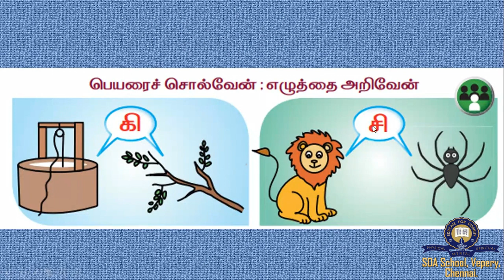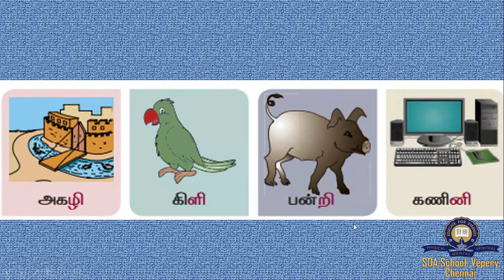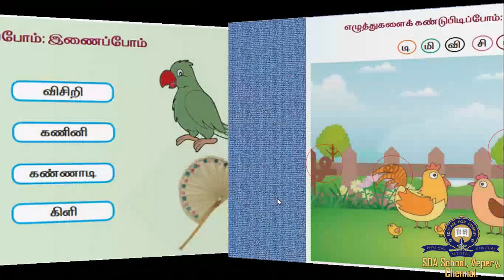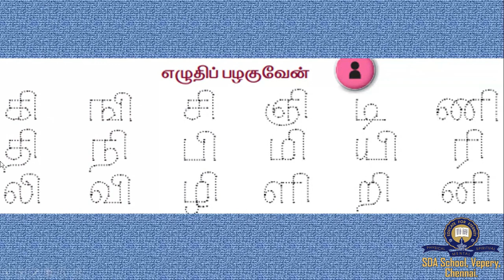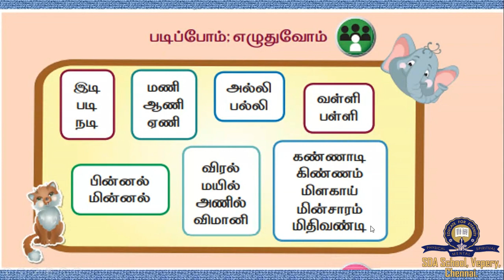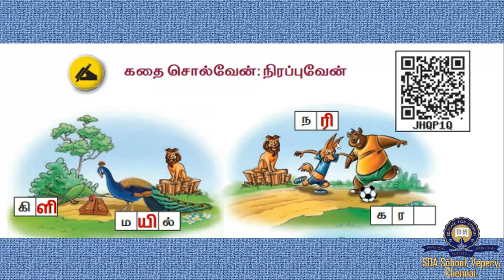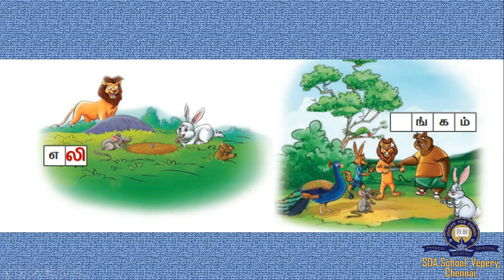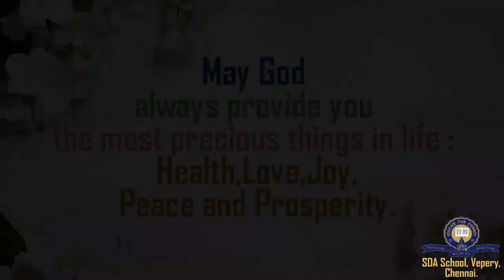வகுப்பு 1/தமிழ் /பாகம் 17